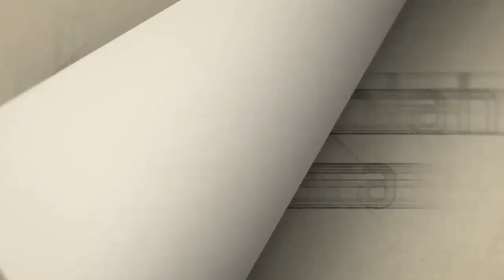CEGAH VIRUS CORONA DENGAN WUDHU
Video tutorial Wudhu, kebetulan bertepatan dengan mewabahnya Virus Corona, jadi temanya disesuaikan dengan situasi yang terjadi saat ini.
semoga bermanfaat.